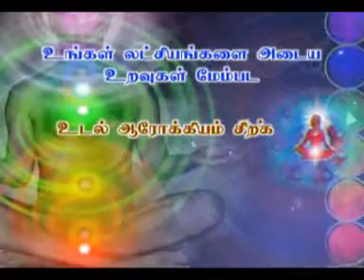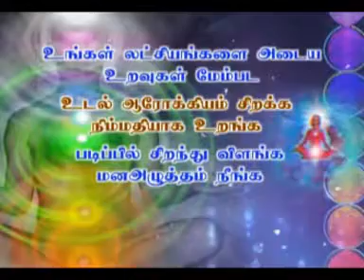Alpha Mind Power - Srimatha's Interview . Ph: 6379691989, 6379300611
Alpha Mind Power - Srimatha's Interview